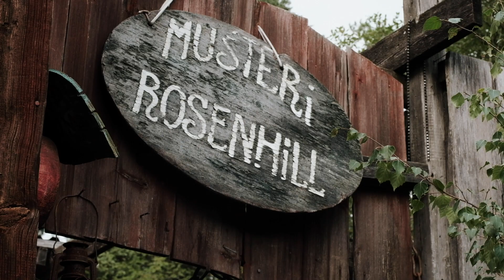Stilfull och rustik bröllopsvideo | Jocke & Matilda i Rosenhills trädgård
I Rosenhills Trädgård och Musteri firade Jocke och Matilda sitt lantliga bröllop omgivna av oändlig skönhet. Denna korta film fångar varje ögonblick av deras dag, från de varma solstrålarna som filtrerade genom äppelträden till de genuina skratten bland nära och kära. En oförglömlig firande av kärlek och naturlig enkelhet. LantligtBröllop RosenhillsMagi JockeMatilda"